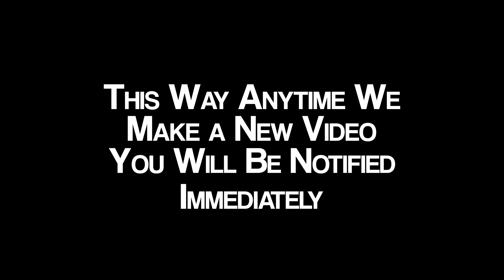17820 Grey Brooke Dr Tampa FL 33647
Welcome to this 4 bedroom 3 full baths and two half bath home in the prestigious community of Hunters Green. Enter through the double door entry of this well-maintained, executive Hunters Green home and you will be impressed! Soaring ceilings, a grand staircase and architectural details give this house a WOW factor. If large rooms and a beautiful, private conservation view are what you are looking for, then go no further.
An enormous Master Suite on the second floor enters onto a 43ft x 14ft screened balcony that was renewed with pressure treated wood in 2016. In fact, 3 upstairs bedrooms all exit to the balcony overlooking a stunning conservation lot, pool and spa, and all three sets of exterior balcony doors were replaced in 2016. There is also a loft on the 2nd floor that could be used as an office , play room, or another bedroom.
A 4th bedroom is located downstairs with its own full bath which could be a great IN- LAW SUITE. Oversized 2 1/2 car garage. This home has more updates and fine features than we have room here to share, but here are a few: NEW TILE ROOF 2016, EXTERIOR PAINTED 2016,  A/C (down) 2015, A/C (up) 2020.
Live in the fully gated, country club community of Hunters Green and enjoy the club pool, fitness & grill restaurant with the family. With easy access to I75, shopping, and dining and the country club life.